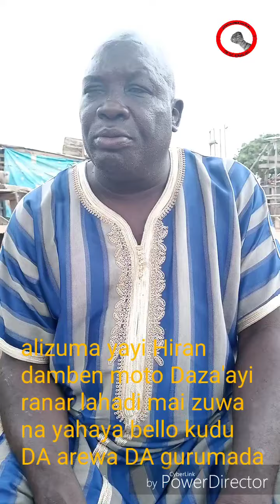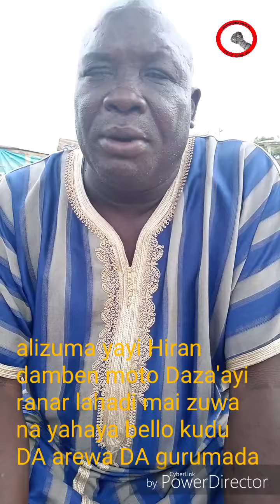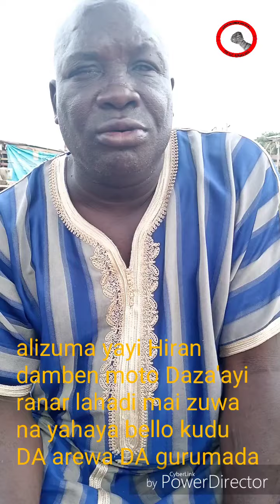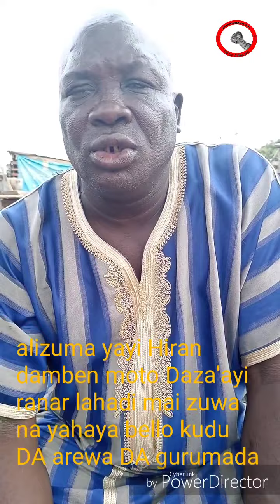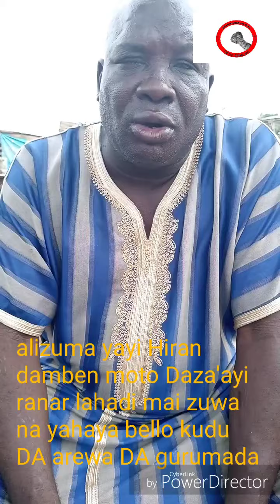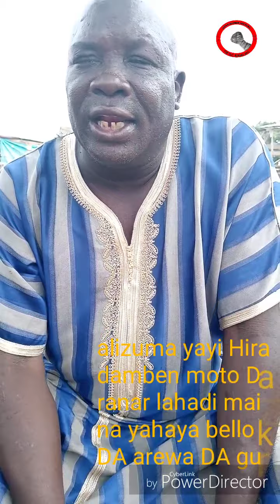ALI ZUMA YAYI JAWABI AKAN DAMBEN MOTO WANDA ZA'AYI RANAR LAHADI MAIZUWA KUDU DA AREWA DA GURUMADA